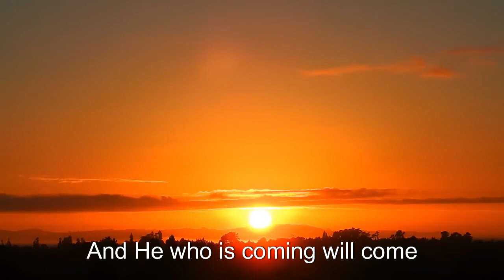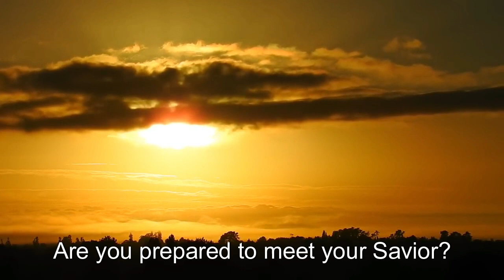HPTV || Morning Meditations || His Coming Is Near || March 1, 2024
Our passage of meditation today comes from Hebrews 10:37 ‭NKJV‬‬. “For yet a little while, And He who is coming will come and will not tarry.